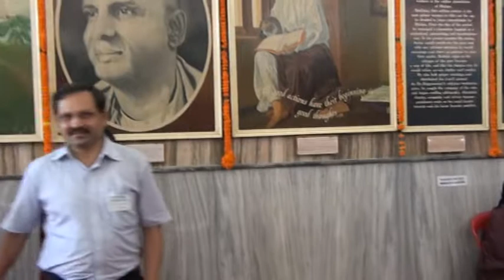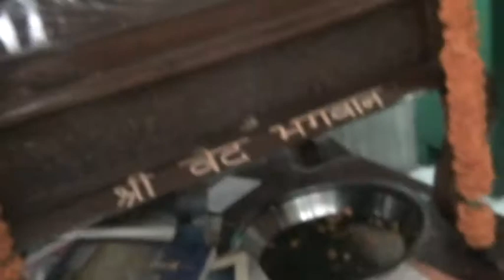125 Birth Anniversary Swami Sivananda DLS HQ Rishikesh 8th Sept 2012 Hamiragachi Part 137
125 Birth Anniversary Swami Sivananda DLS HQ Rishikesh 8th Sept 2012 Hamiragachi Part 137